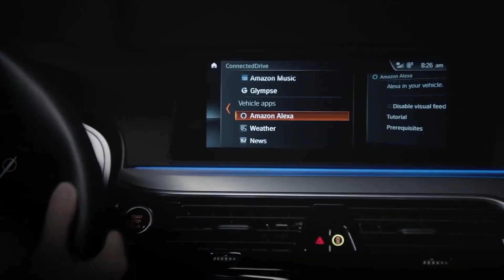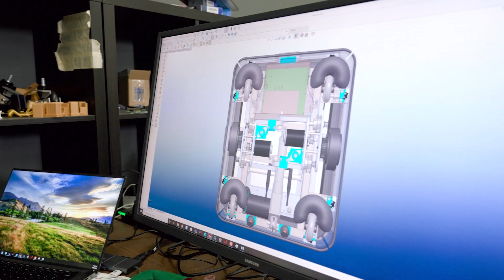We are Alexa Developers!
Welcome to Alexa Developers! Tune in to our channel for inspiration, technical support, tutorials from experts, and more. Ambient experiences, whether for the smart home, a hospitality property, or in a vehicle, are changing the world, and you are the ones building them.

Visit Alexa Insider for more Alexa developer news: alexa.design/insider

AlexaDevelopers

00:00 - 00:15 Where we are
00:15 - 00:26 Doing something new
00:26 - 00:52 Hear from Alexa developers
00:52 - 01:16 Getting started
01:16 - 01:32 Push the boundaries